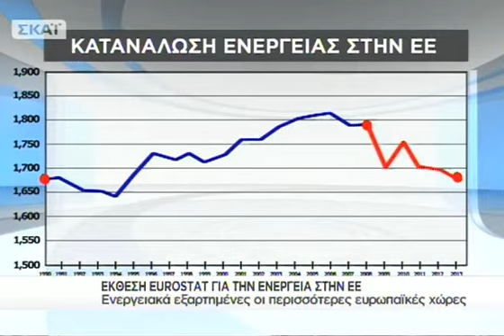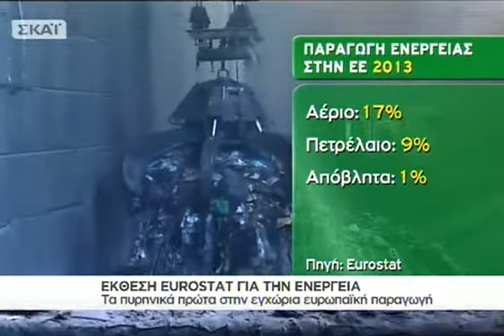ECO News - 13/02/2015